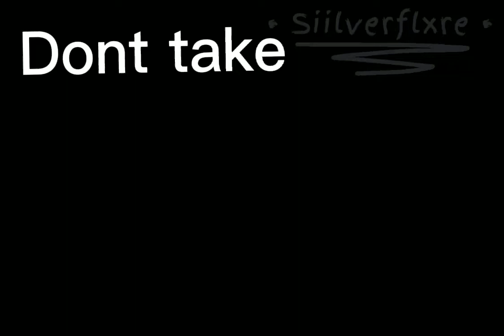Sama doing the spooky dance (reupload/sheetpos/test)